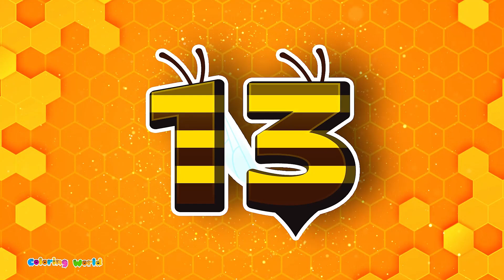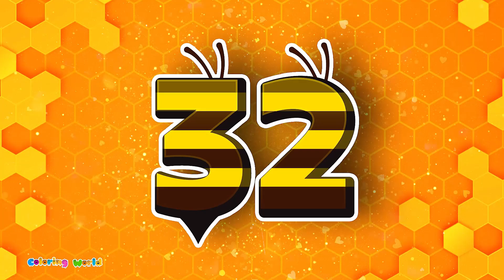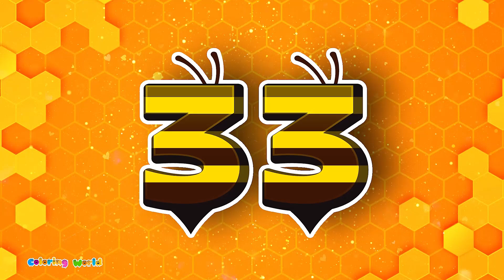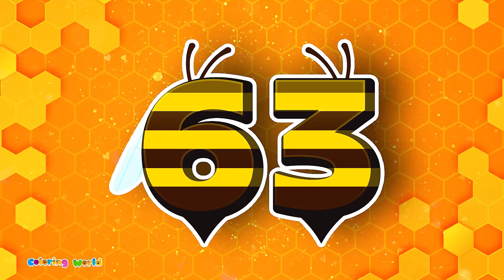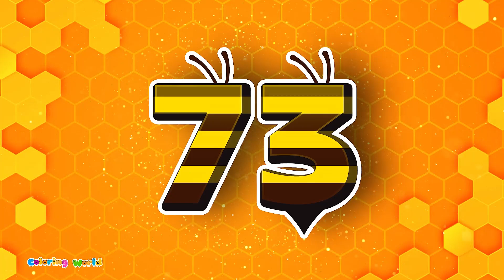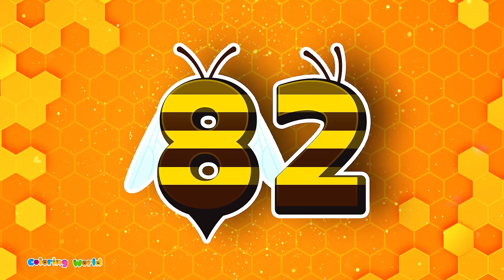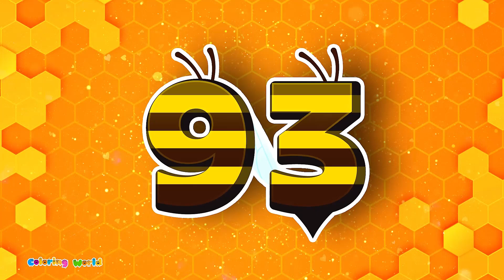Learn ABCs & Count to 100 | Educational Cartoon for Kids - ABCs | ABC Songs & Counting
Join us on a fun and educational adventure with the ABCs and numbers! In this video, your little ones will sing along to catchy ABC songs, learn the alphabet with engaging cartoons, and master counting from 1 to 100. Perfect for preschoolers and toddlers, this video helps children recognize letters, pronounce the alphabet, and count numbers all the way to 100. Whether they're learning ABC phonics or enjoying colorful cartoons, your kids will love this interactive and entertaining experience. Let's learn the alphabet and count together—press play and start the fun!